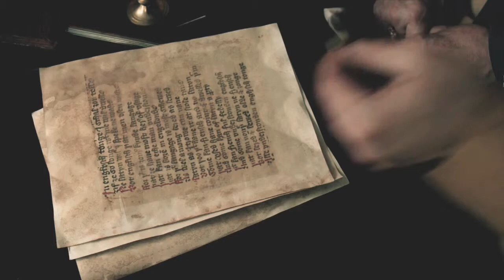THE RAVEN'S PREY (TRAILER) 1